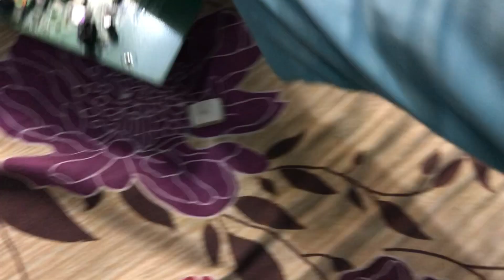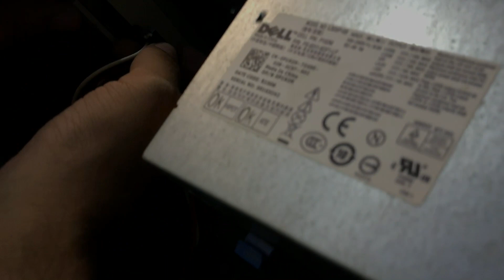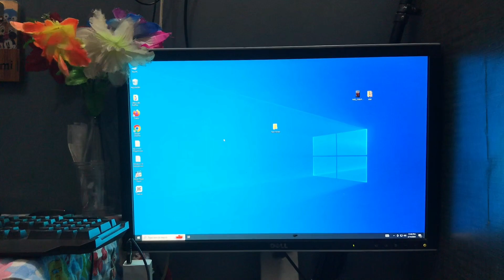Complete Computer Hardware | Step By Step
In this Video I Am Gonna Tell You That Complete Computer Hardware | Step By Step |.

Description:
Welcome to our comprehensive guide on building your own PC from scratch! Whether you're a seasoned tech enthusiast or a beginner eager to delve into the world of computer hardware, this step-by-step tutorial will walk you through the entire process of assembling your very own PC.

In this video series, we'll cover everything you need to know, from selecting the right components to the final boot-up. You'll learn about each piece of hardware, from the motherboard to the graphics card, and understand how they all come together to create a fully functional computer.

Our detailed instructions and practical tips will ensure that you not only build your PC successfully but also gain a deeper understanding of how computers work. Plus, we'll provide troubleshooting advice to help you overcome any challenges you may encounter along the way.

Whether you're building a gaming rig, a productivity workstation, or simply want to upgrade your current setup, this guide has you covered. Get ready to roll up your sleeves and embark on an exciting journey into the world of PC building!